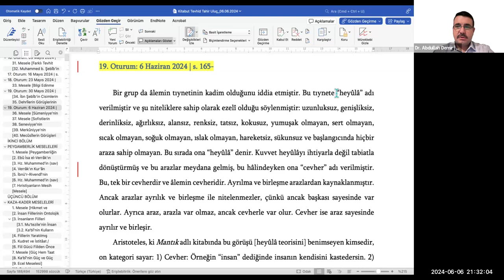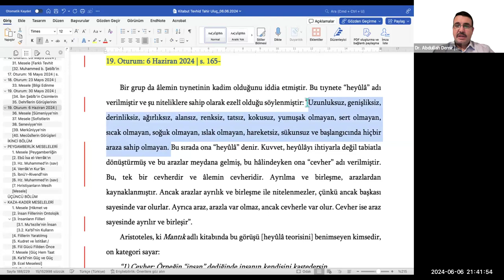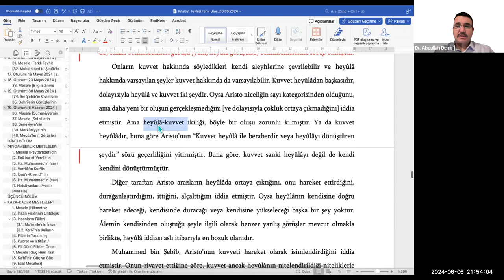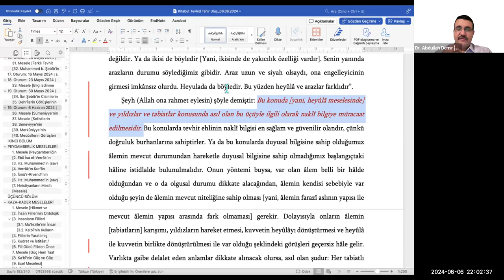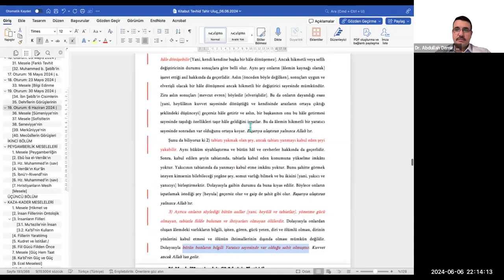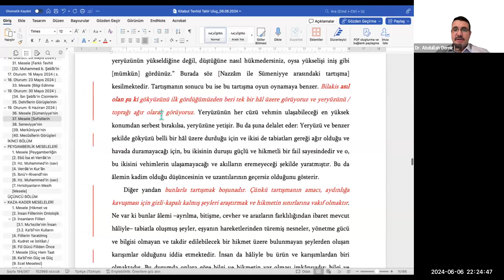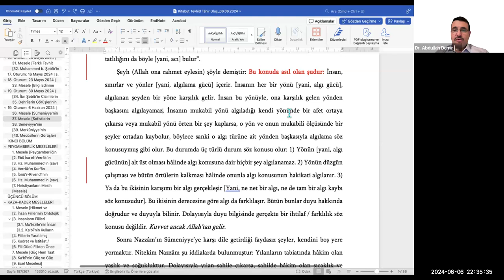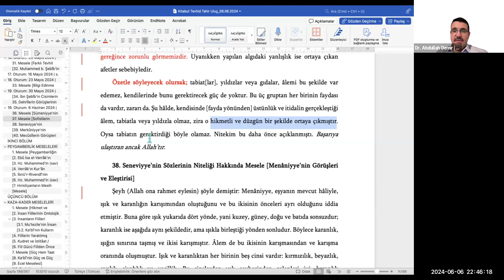17. Kitabü’t-Tevhîd s. 165-175 | Heyula Anlayışı - Sümeniyye ve Sofislerin Eleştirisi